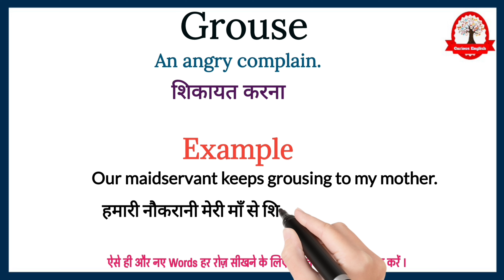Grouse का मतलब हिंदी में। | Grouse ka matalab kya hota hai | explained Grouse in Hindi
Grouse meaning in Hindi
Grouse meaning
Grouse ka kya matlab hota hai
word meaning
english to hindi
What is grouse
Grouse का हिंदी अर्थ